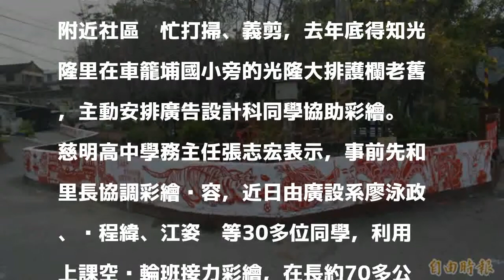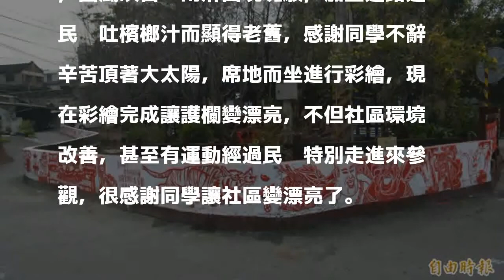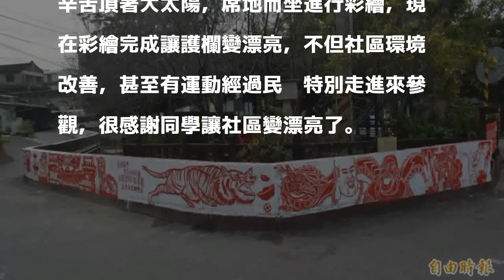大排護欄老舊髒亂 高中生接力彩繪喜氣洋洋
〔記者陳建志／台中報導〕太平區光隆里的光隆大排護欄，過去遭民眾吐檳榔汁顯得髒亂，近來慈明高中廣告設計科30多位同學，接力進行彩繪，圖案並融入地方人文特色，畫上信仰中心廣興宮，以及枇杷、竹筍、荔枝等農產，近日完成後附近居民都稱讚社區變漂亮了，尤其白底紅色圖案的彩繪，更讓社區充滿濃濃的過年氣氛。

發表評論評論如下。